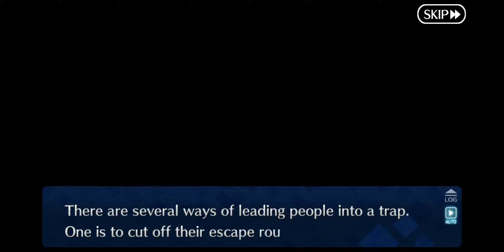Fate/Grand Order - Pseudo Singularity 1: Shinjuku - Chapter 7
Fate/Grand Order - Pseudo Singularity 1: Quarantined Territory of Malice, Shinjuku
Chapter 7: Coloratura Disassembled